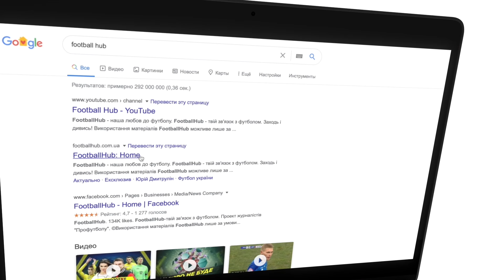Стяуа – Динамо. Бенефіс Белькевича. Ліга Чемпіонів. Кваліфікація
Початок серпня 2001 року. Динамо на чолі із Валерієм Лобановським їде до Бухареста, щоб подолати кваліфікацію Ліги Чемпіонів. Суперник – найтитулованіший румунський клуб Стяуа.

Неймовірна гра диригента атак Динамо Валентина Белькевича, Ідахор, Серебренніков і Мелащенко в атаці, Ващук – на правому фланзі захисту, а на воротах Філімонов. Згадуйте ті часи у наші рубриці OLDSCHOOL разом з Олександром Золотогорським